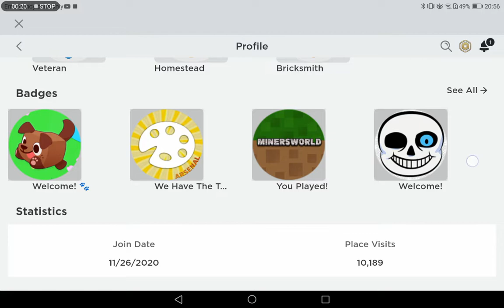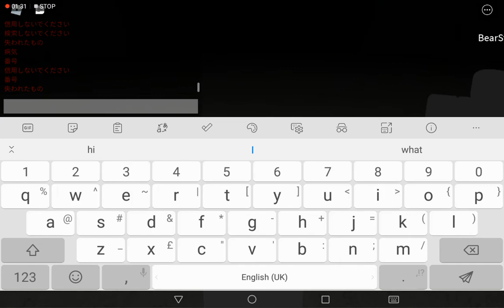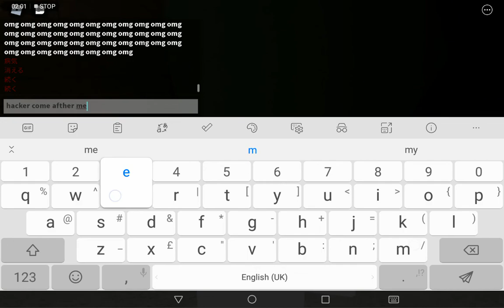youtube video #-2xHLPKcYII